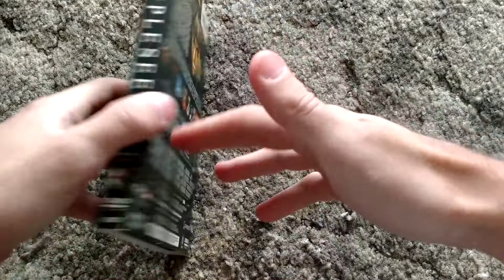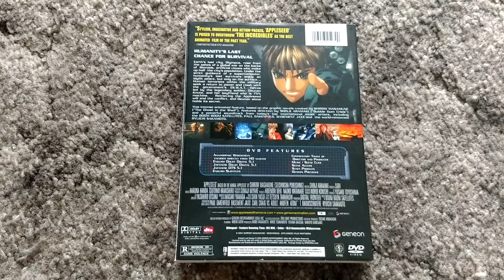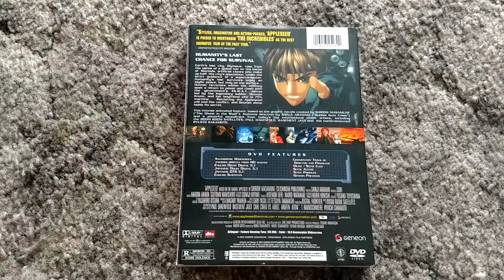THE FUTURE IS WEIRD MAN. 5 minute (anime) review: Appleseed (2004)